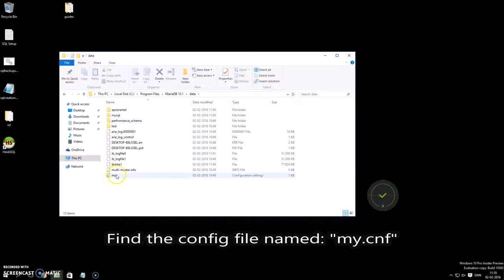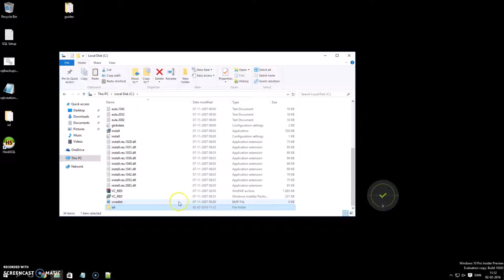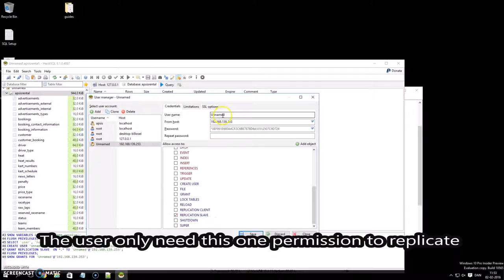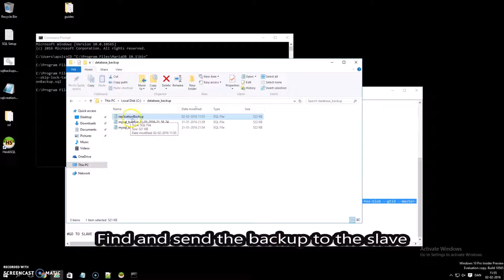Part 1: Setup master/slave replication with SSL and GTID on MariaDB 10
In part 1 you will learn how the setup the master
In part 2 we will setup the slave

For long therm usage you should get a signed certificate.